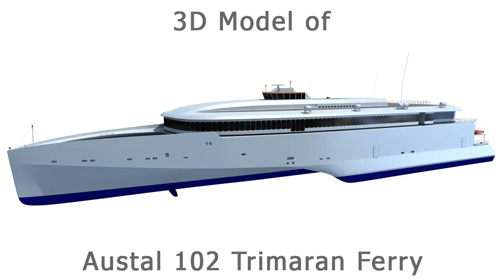High Speed Trimaran Ferry 3D Model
High quality 3d model of next generation high speed trimaran ferry.